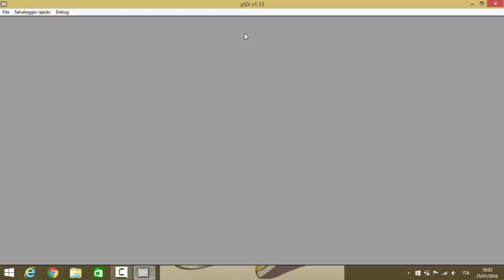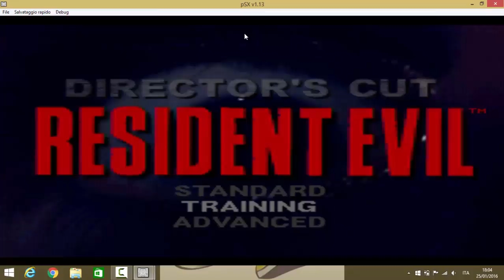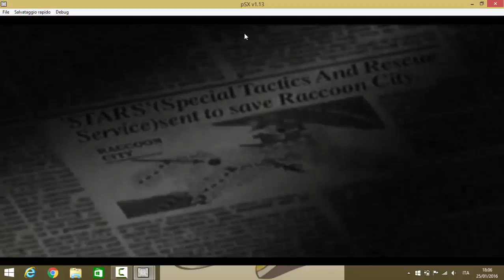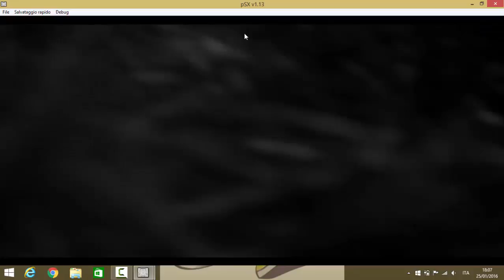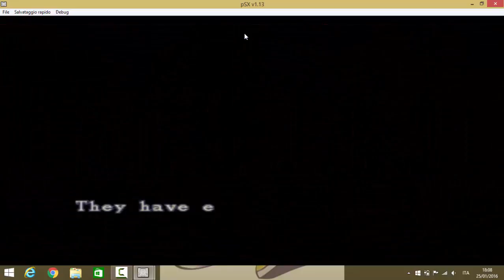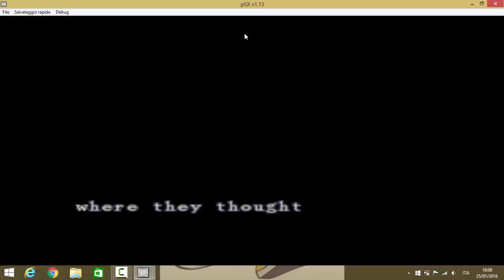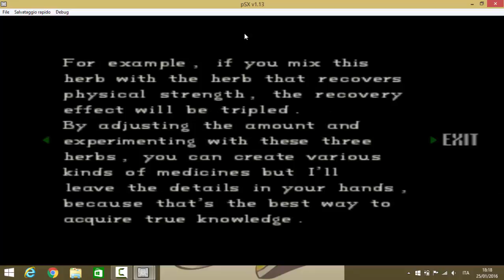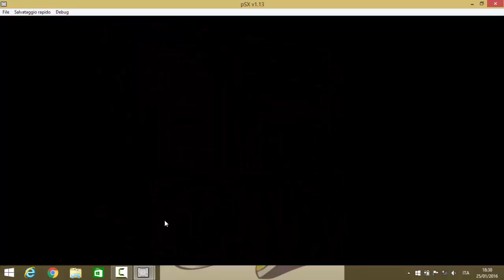Resident evil director's cut - La sfida più ardua di tutte ep 1